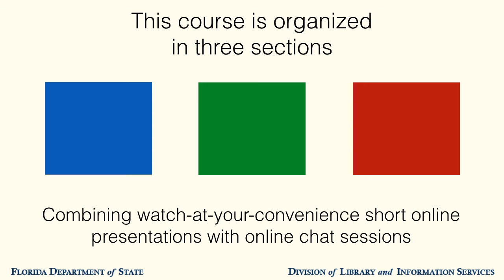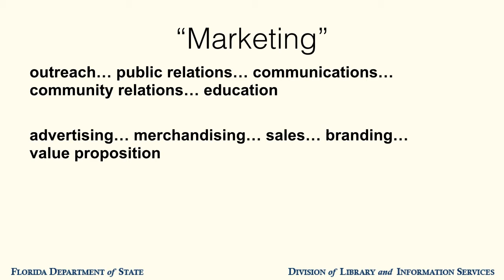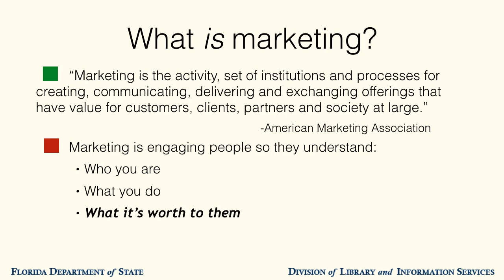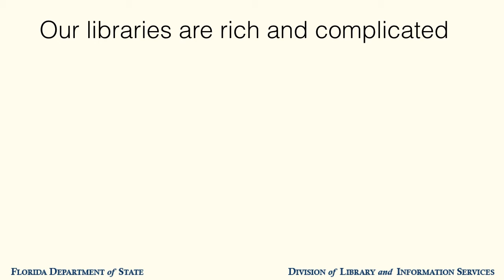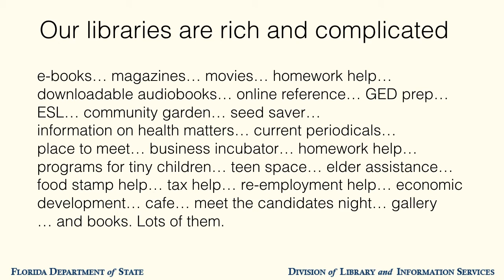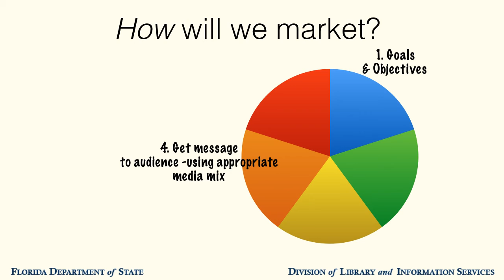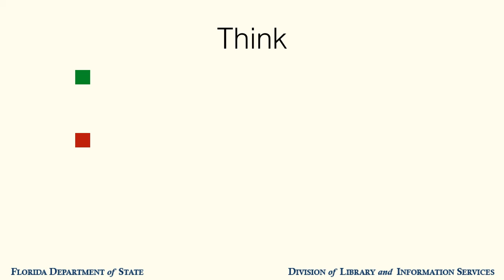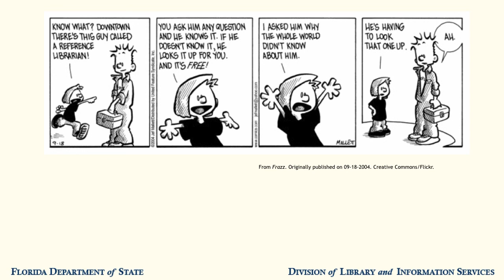1.1 Marketing for Busy Library Staff